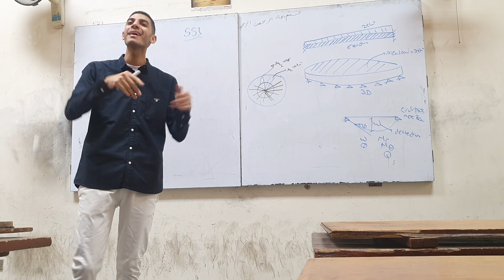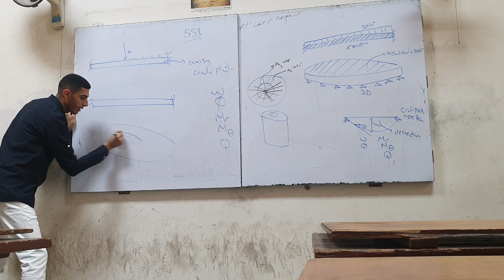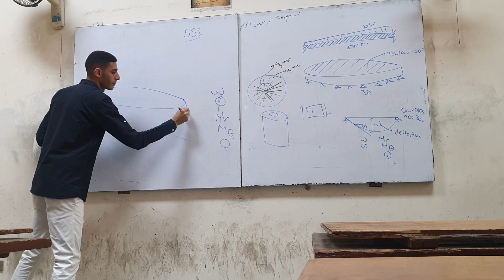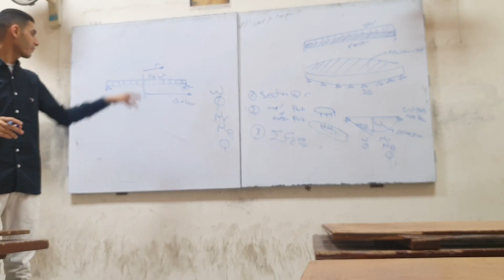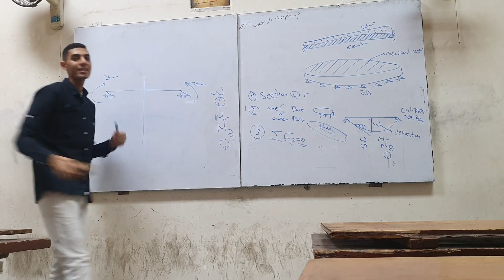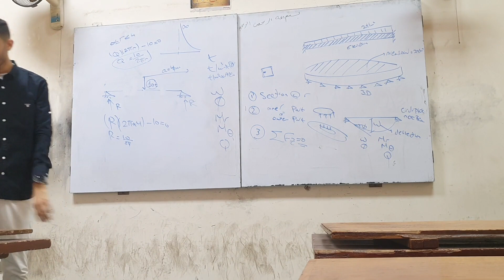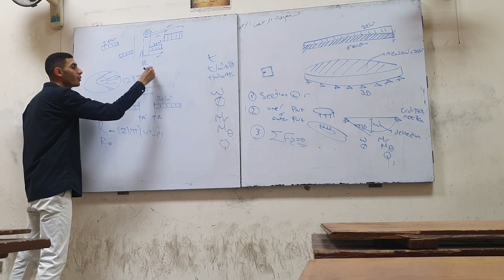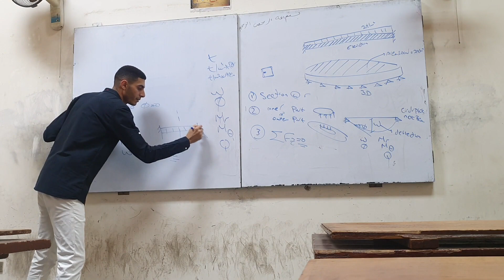Eng mohamed ehab (circular plate sec1)